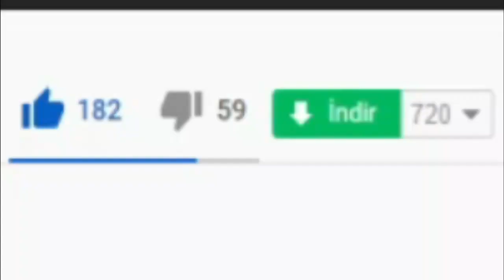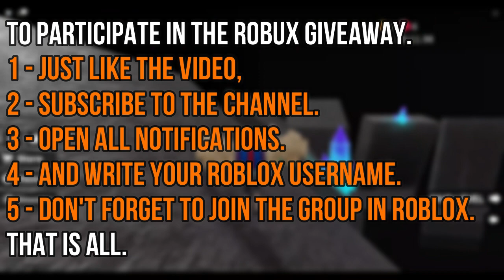(2021) ALL *NEW* SECRET OP CODES! 🐱‍👤 Roblox Shindo Life Codes 🐱‍👤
I have put together all the new secret codes of Roblox Shindo Life in this video. Shindo Life is a Roblox game where you create your own warrior character and fight other players. Have a good time.